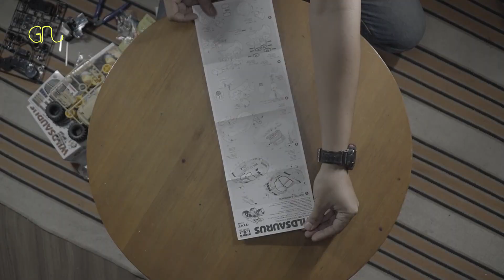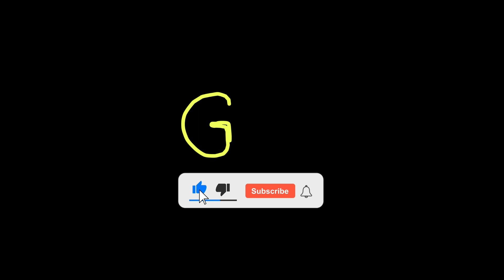UNBOXING TAMIYA WILDSAURUS AND ASSEMBLING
Proses perakitan tamiya wildsaurus.